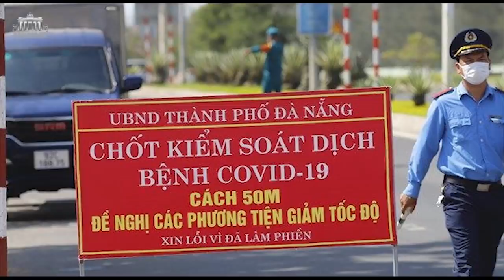Tiền hỗ trợ của tôi đâu?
Hoàng Anh từ Berlin, CHLB Đức.